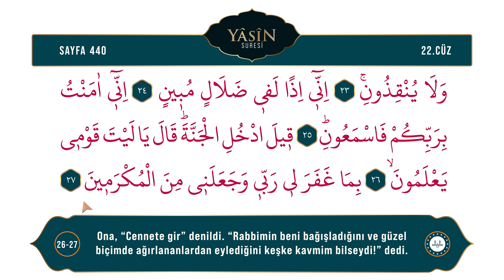Diyanet Ok Takipli Hatim 22. Cüz - Kur'an-ı Kerim 440. Sayfa - Yâsîn Suresi 13-27. Ayetler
Kur'an-ı Kerim 22. Cüz 440. Sayfa - (Yâsîn Suresi 13-27. Ayetler)
Okuyan: Bünyamin TOPÇUOĞLU
Meal: Diyanet İşleri Başkanlığı Kur'an Yolu Meali
Hazırlayan: Dijital Yayınlar Daire Başkanlığı